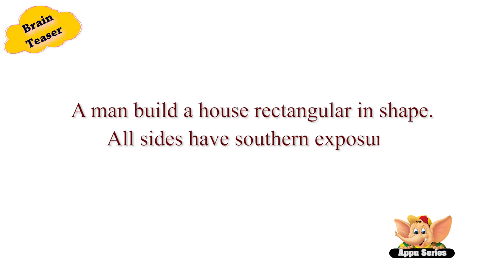Brain Teaser - Color the bear!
Brain Teaser - Color the bear has something to do with strategically building a house. In which direction? Southern direction...Let's see how!